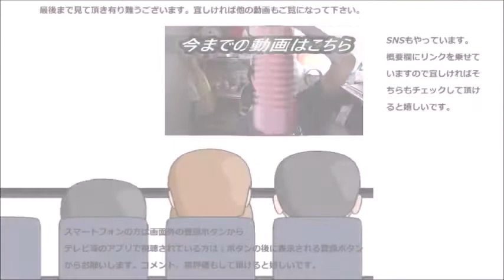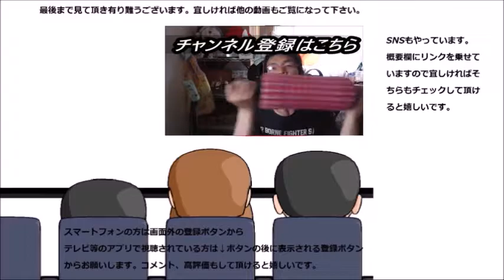シャトレーゼ 田舎パイかぼちゃを食べてみた 何故にこの名前なんだろう？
シャトレーゼ　田舎パイかぼちゃを食べてみました。この名前の由来は何処からなんでしょうか？野菜が美味しいから？